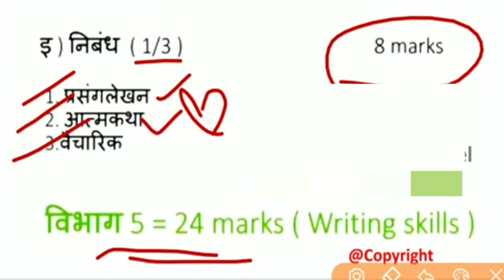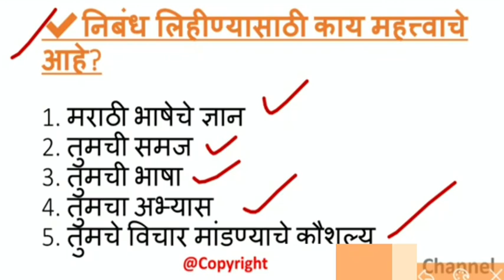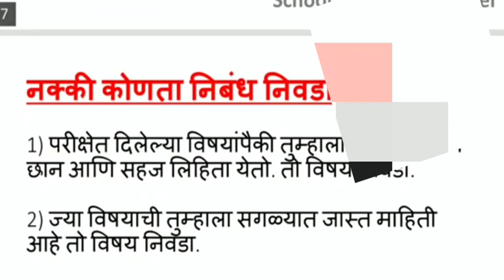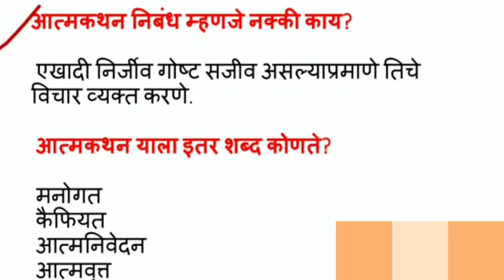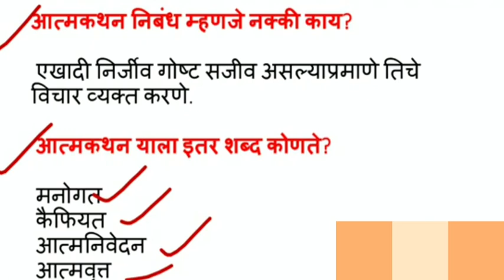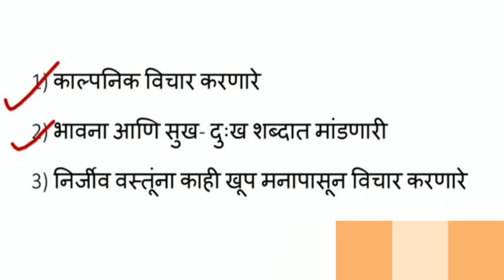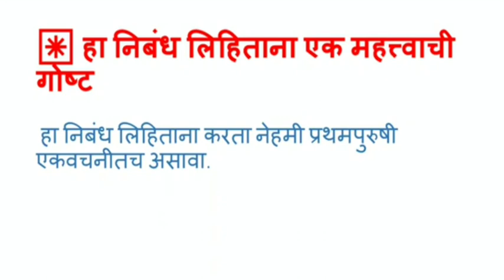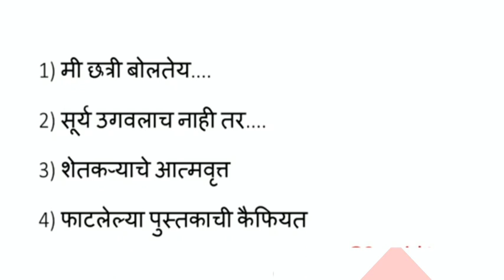STD 10 l SSC l Nibhand Lekhan l Part -2 l